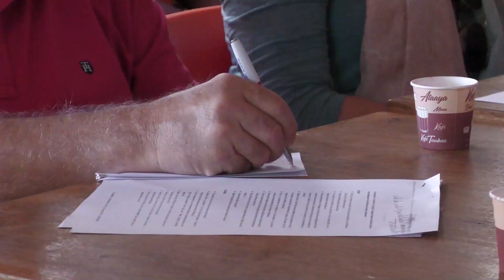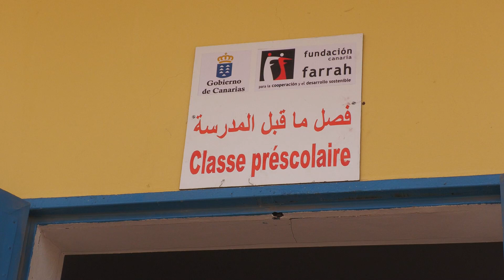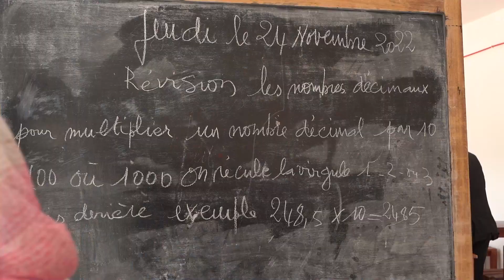FUNDACIÓN FARRAH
Su misión principal es combatir las situaciones de exclusión social, pobreza, vulnerabilidad y desigualdad a través acciones de desarrollo sostenible en el exterior, de acción social en Canarias y de sensibilización y formación a nivel global a través de las TICS.